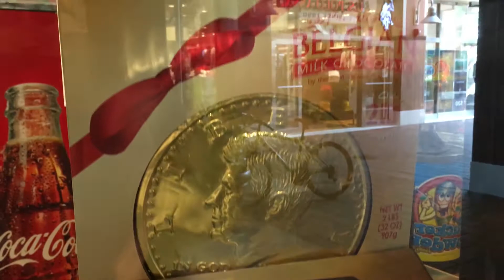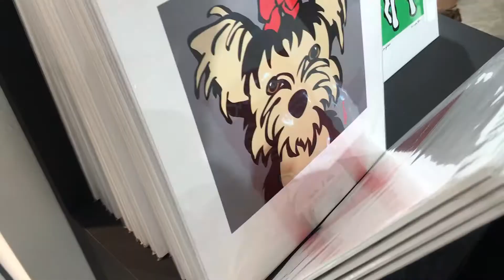Miami - Bayside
Bayside on Miamin keskustan vieressä olevan Bayfront Parkin vieressä oleva huvivenesatama ja ostoskeskus. Paikka on esimerkiksi Dexteristä tuttu :)